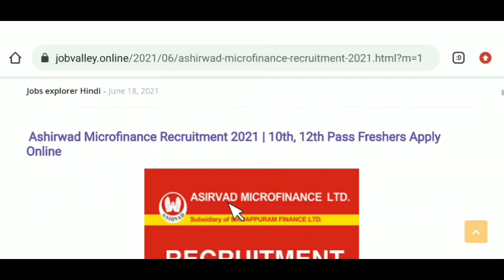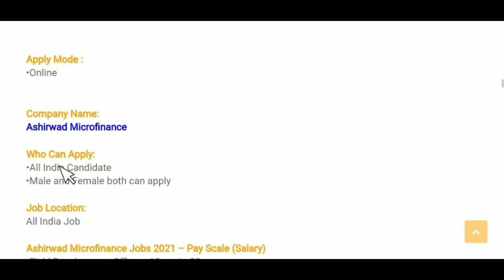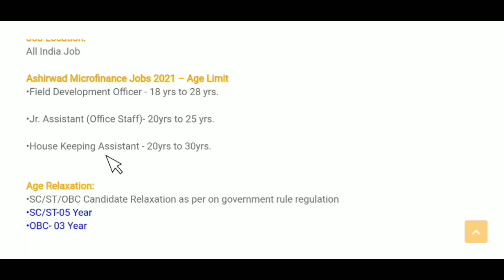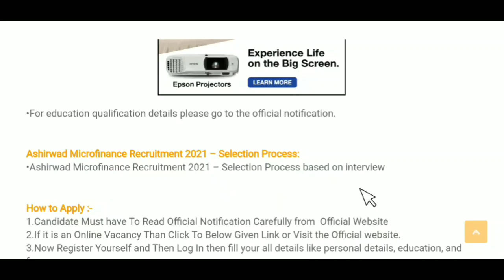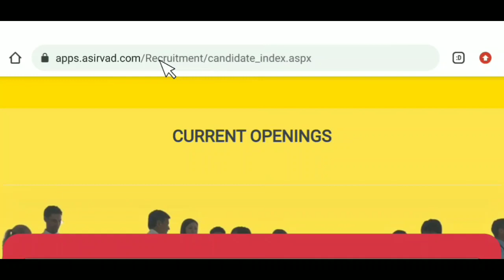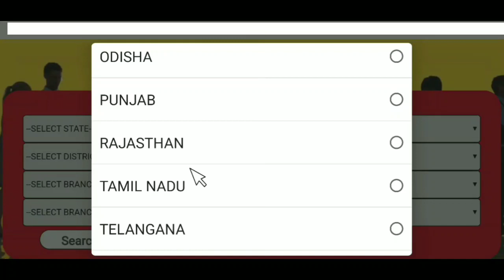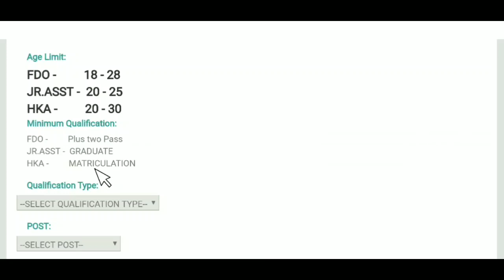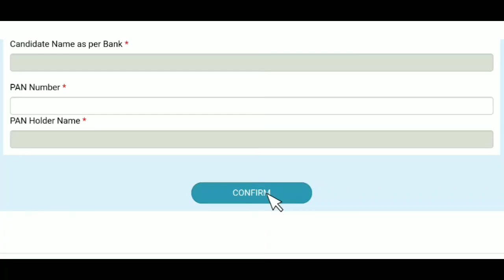Asirvad Microfinance मैं निकली भर्ती | Bank Recruitment 2021 | 10th12th Pass Job | bank vacancy 2021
Asirvad Microfinance मैं निकली भर्ती | Bank Recruitment 2021 | 10th, 12th Pass Job | bank vacancy 2021

Job Valley
Job valley
Jobvalley

Ashirwad Microfinance Ltd.

हम बता दें हमारे चैनल पर नौकरी के लिए कोई भी पैसा नहीं लिया जाता है उन नौकरियों से सावधान
रहें इसमें कोई पैसा मांगा जाए हम नहीं कहते किसी नौकरी के लिए पैसा दे और ना ही हमारे चैनल इसके लिए जिम्मेदार होगा ।

Regards
Job valley